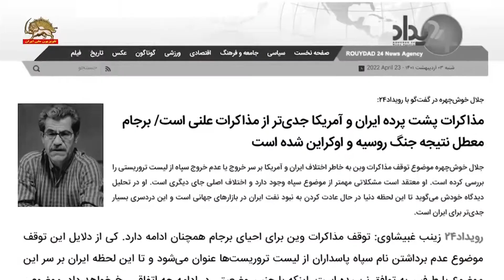یک کارشناس حکومتی توقف مذاکرات برجام برای نظام را خطرناک نامید